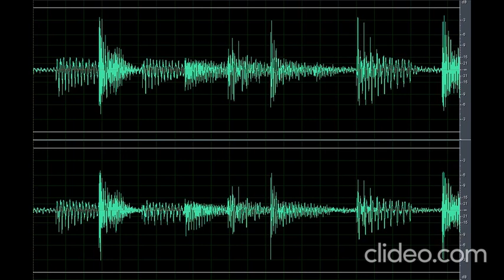Sound Scary Thunder (Nakakatakot)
Download the scary sound thunder (Nakakatakot) clip OR CLICK here if the shortened link is no longer working